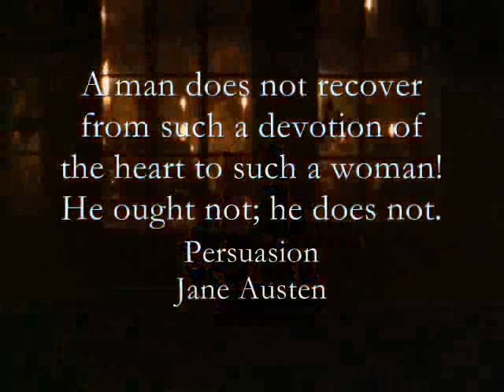Persuasion - It Is You (I Have Loved)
Music Video of BBC Persuasion 1995